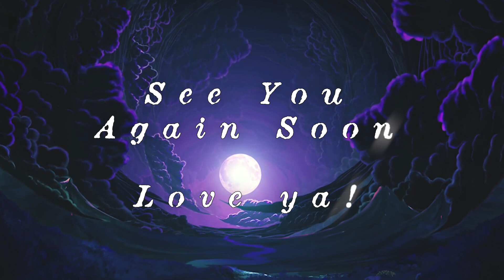Essential Goth & Adjacent: New Music Mix #33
New goth music straight from my crypt to yours. Thanks for listening! If you like what we do, and have the means please consider supporting the show 💜

A share is also most appreciated! Take care, friend bats!

ABU NEIN - Kissing the Glove 0:00
Silently Down - L'horloge et la mort 03:53
KAEZO - Skinwalker Mimetic Desire 07:05
bone pixie - concerning love 09:43
Human Figures - Holego 12:54
Ashen Decay - The Bridge 15:21
Dead crush - Deseo 18:37
New Cross - PRESSURE 21:16
Body Maintenance - Silver Yarns 25:08
LIVINROOM - Knowledge (feat. Minimal Unit) 28:37
Monstero - Dots 31:12
Soft Glass - Undressed 34:37
Blind Dreams - Time After Time 37:49
A Dull Set - Yawning Calling 41:08
Inception In Black - Voyeur 44:44
2 Libras - We Fought The Machines And They Won 48:39
Jenni Sex - Welcome Dink (Album Version) 52:55
NAM'S feat. Camilla Sombrio - Bloom 57:05

Thumbnail image this week is ABU NEIN